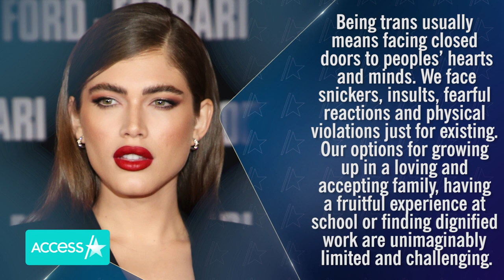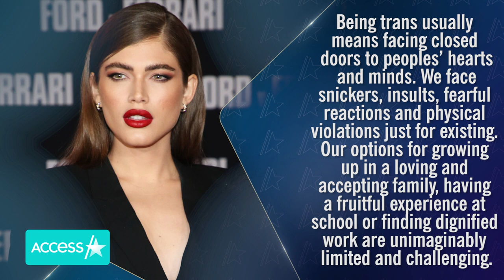Sports Illustrated First Transgender Swimsuit Model Valentina Sampaio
Valentina Sampaio is making history—again! The 23-year-old model was announced as a 2020 Rookie for Sport Illustrated Swimsuit, becoming the first transgender model to be featured in the publication. Valentina expressed her gratitude for the opportunity on Instagram and shared some of the hardships she’s had to overcome as a transgender woman.